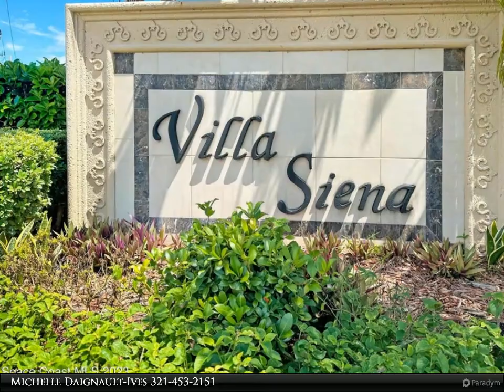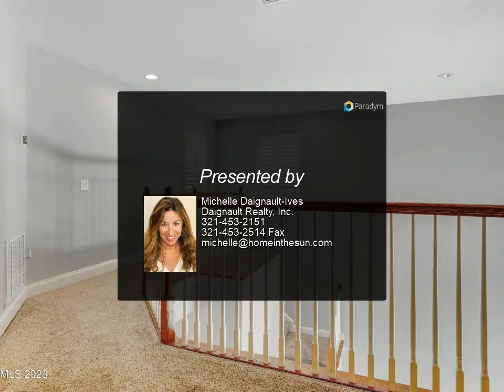Daignault Realty, Inc. - 511 Siena Court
Please enjoy this property video created by Daignault Realty, Inc.

Beachside luxury townhome with community pool! Tile roofs and meticulous landscaping make this area extra attractive! Spacious layout offers a light and bright large great room with soaring ceilings spilling into an island kitchen boasting granite counters and stainless appliances! 1st floor roomy master suite! Upstairs offers a huge loft with 2 additional bedrooms and a full bath! Additional features include a laundry room, covered patio, tons of storage and plantation shutters! Community pool for your entertainment! Association provides lawn care & covers roof replacement! Easy to show!

2 full bath, 1 half bath

Michelle Daignault-Ives
Daignault Realty, Inc.